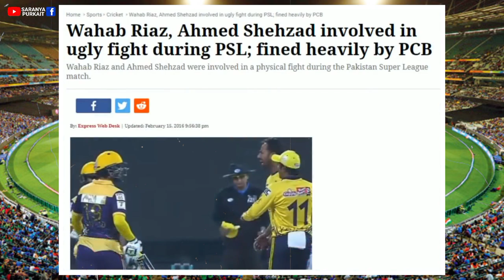ক্রিকেট ইতিহাসে ভয়ঙ্কর ১০টি মারামারি | Top 10 High Voltage Fight in Cricket History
ক্রিকেট ইতিহাসে ভয়ঙ্কর ১০ টি মারামারি | Top 10 High Voltage Fights in Cricket History | Cricket Fights | Cricket | ক্রিকেট যুদ্ধ | Top 10 High Voltage Worst Fights in Cricket History | क्रिकेट इतिहास की सबसे  शर्मनाक लड़ाइयाँ | क्रिकेट मैदान पर ऐसी लड़ाई कभी नहीं देखी होगी आपने | Fight in Cricket

এই ভিডিওতে আমরা ক্রিকেটের সেরা 10 টি হাই ভোল্টেজ মারামারি বা ক্রিকেটের সেরা 10 টি মারামারি সম্পর্কে জানবো। আমরা জানি ক্রিকেট ভদ্রলোকের খেলা কিন্তু অনেক সময় কিছু অপ্রত্যাশিত কাজের কারণে মাঠ গরম হয়ে যায়। এই ভিডিওতে খেলার লড়াইয়ের একাধিক ক্লিপ রয়েছে যেমন কেভিন পিটারসনের সাথে মিচেল জনসনের লড়াই, মিচেল জনসনের সাথে এমএস ধোনির লড়াই, শাহীদ আফ্রিদির সাথে গৌতম গম্ভীরের লড়াই, শোয়েব আখতারের সাথে হরভজন সিংয়ের লড়াই, রুবেল হোসেনের সাথে বিরাট কোহলির লড়াই, শেন ওয়ার্নের সাথে মারলন স্যামুয়েলস এর লড়াই, ওয়াহাব রিয়াজের সাথে আহমেদ শেহজাদের লড়াই, আহমেদ শেহজাদ এর সাথে তিলকরত্নে দিলশানের লড়াই এবং ভারত বনাম পাকিস্তান ম্যাচে লড়াই ইত্যাদি।

Voice Over-  Saranya Purkait
Video Editor- Saranya Purkait
Script Writer- Saranya Purkait

1) This video has no negative impact on the original works (It would actually be positive for them)
2)This video is also for teaching purposes.
3) It is not transformative in nature.
4)I only used bits and pieces of videos to get the point across where necessary.
5) Some images are also used just for giving the clearance about the topic to the viewers.